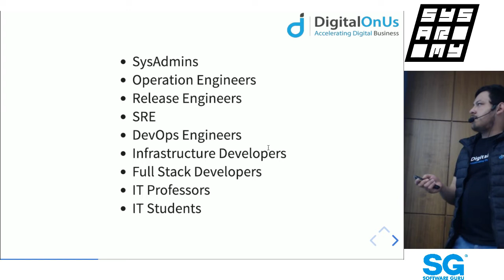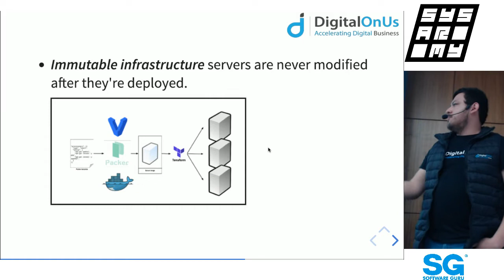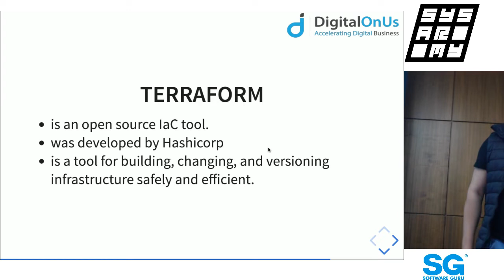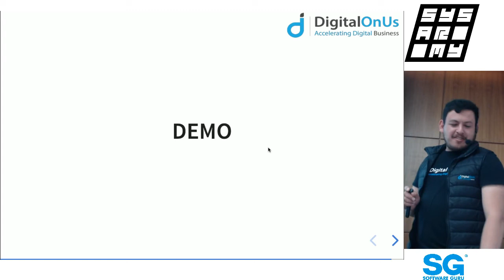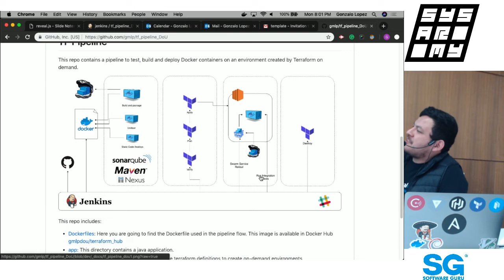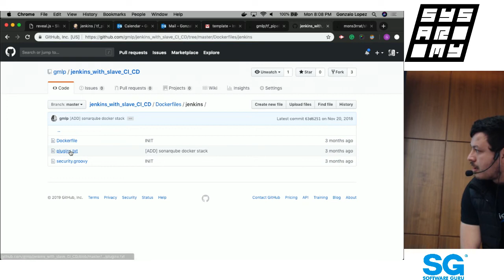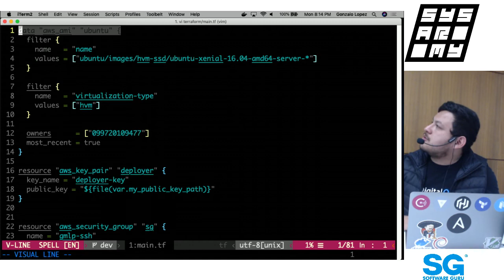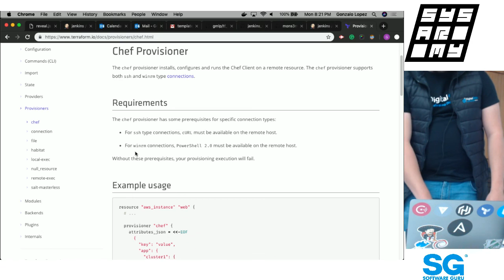sysarmy 🇲🇽 feb 19 | Infrastructura como codigo - Gonzalo López